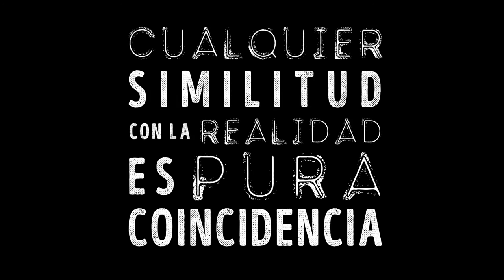HistoriasBreves12 // Spot TV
HISTORIAS BREVES 12
ESTRENO: 12 DE MAYO DE 2016 - ESPACIO INCAA "CINE GAUMONT"
8 DIRECTORES - 8 CORTOMETRAJES - 8 HISTORIAS

LA CANOA DE ULISES - Diego Fió
EL PLAN - Victor Postiglione
CIMARRÓN - Chiara Ghio
UNA MUJER EN EL BOSQUE - César Sodero
LAS NADADORAS DE VILLA ROSA - Josefina Recio
EL INCONVENIENTE - Adriana Yurcovich
LAS LIEBRES - Pablo Rodríguez Redondo
CUALQUIER SIMILITUD CON LA REALIDAD ES PURA COINCIDENCIA - Dolores Montaño

Gerencia de Fomento: Alberto Urthiague - Guillermo Garma - Romina Rivarola
Comité Consultivo: Eddie Calcagno - Paola Rizzi - Bebe Kamín
Trailer realizado por el Centro de Producción Audiovisual INCAA